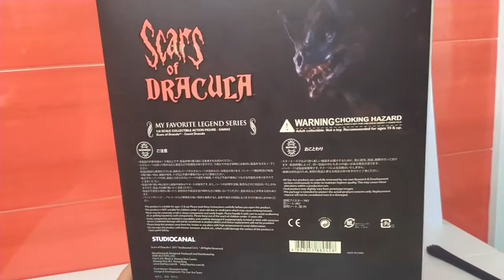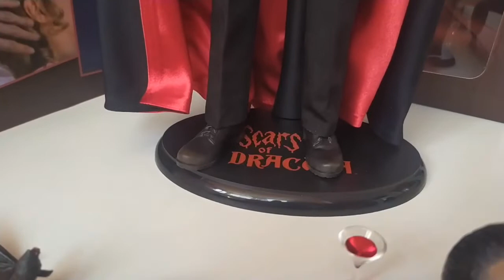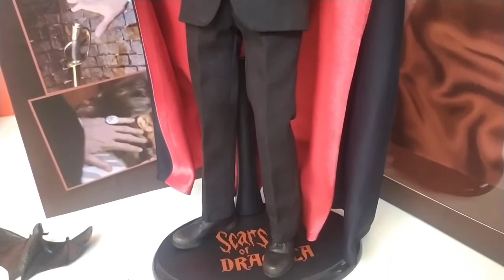Star Ace 1/6 Count Dracula Scars Of Dracula - Christopher Lee 1/6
Un clásico del cine de terror y uno de los grandes actores del cine representado en escala 1/6 por star ace, figura de gran calidad muy detallada y con dos esculpidos geniales